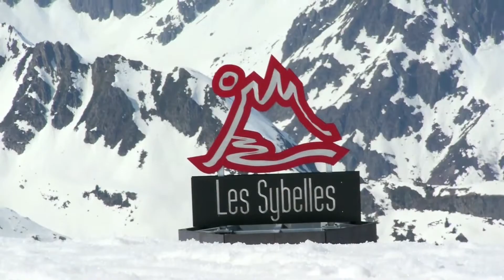Gaston Maulin, une Sybelles réussite - Extrait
Une diffusion du film "Gaston Maulin, une Sybelles réussite" est prévue le mercredi 04 Juin à 20h40 sur la chaîne Montagne TV.

En attendant voici un extrait de ce film.